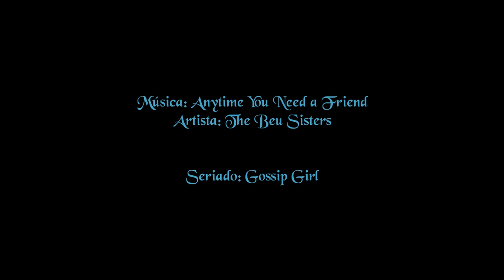The Beu Sisters - Anytime You Need a Friend (Legendado)